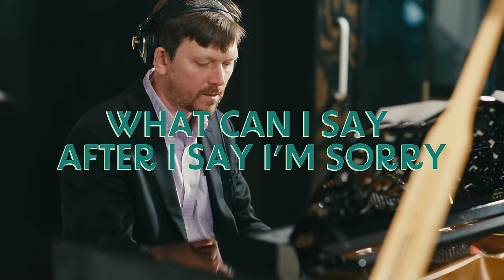What Can I Say After I Say I'm Sorry - Hannah Gill (Official Music Video)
We proudly present the official music video of "What Can I Say After I Say I'm Sorry" (Hannah Gill), a track from "Everybody Loves a Lover" album. The full album is set to release on September 8 on Turtle Bay Records

► About Hannah Gill:
FB / IG / Twitter: @hannahgillmusic